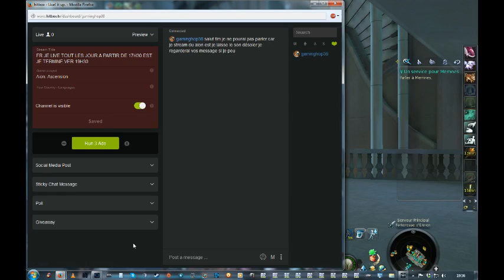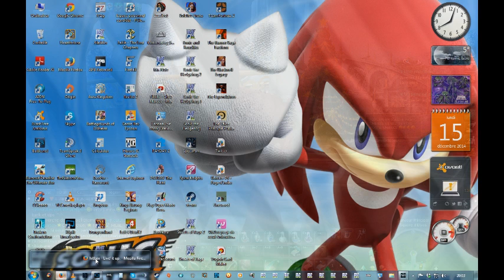FR JE LIVE TOUT LES JOUR A PARTIR DE 17H30 EST JE TERMINE VER 19H30 - Dec 15th #2